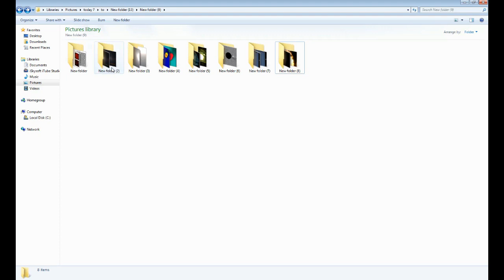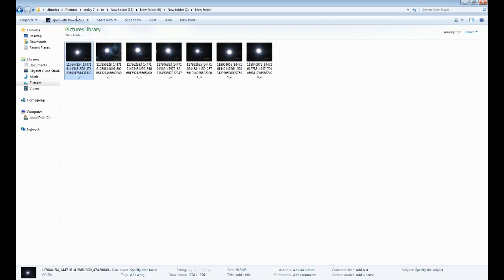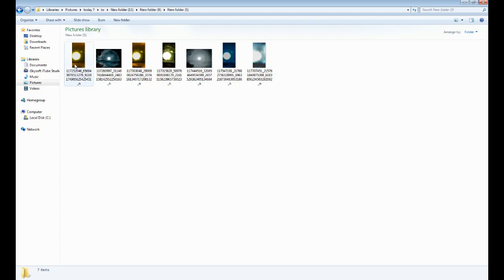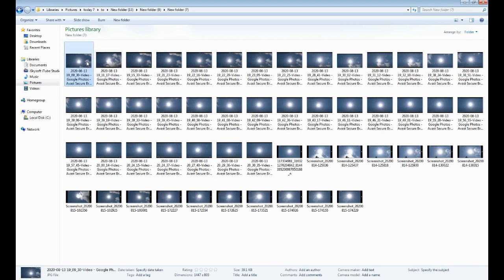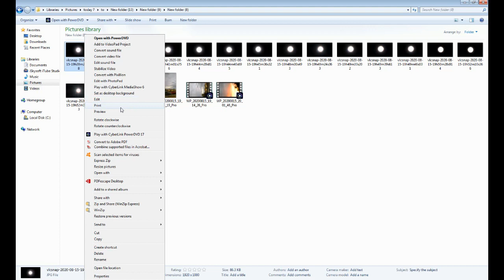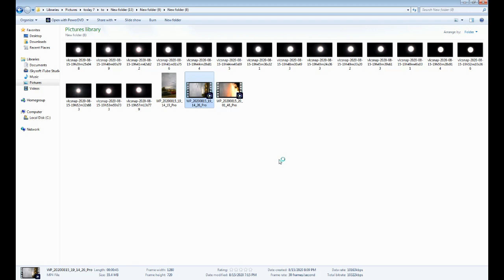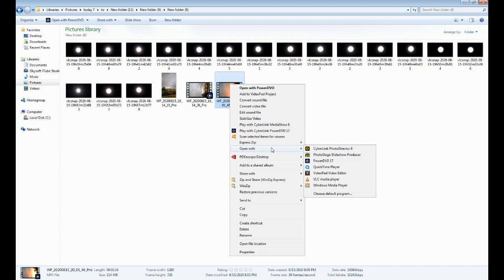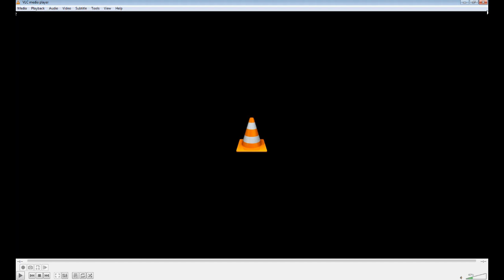°•NIBIRUCATACLYSM°•PLANETX°•NEMESIS°NIBIRU°•WORMWOOD°• PLANET X SIGNS